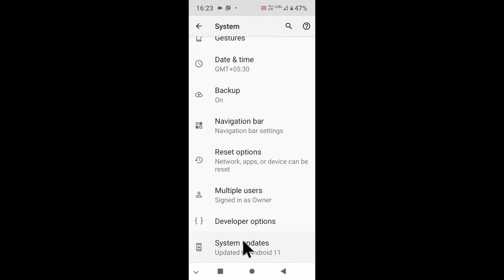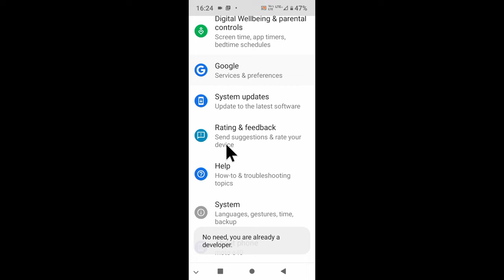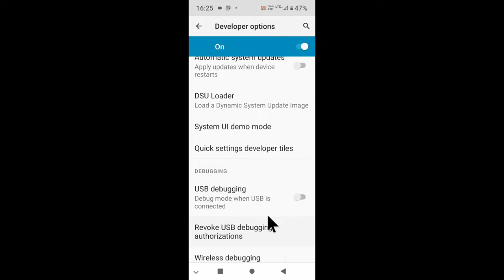Motorola mobile me call karne samay screen band/off ho raha kya kar।Motorola call screen off problem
is video me bataya gaya hai friends ki Motorola mobile me call karne ke time screen band hone ke problem ko kaise thik Kiya jata hai